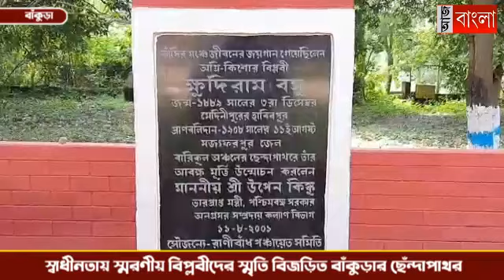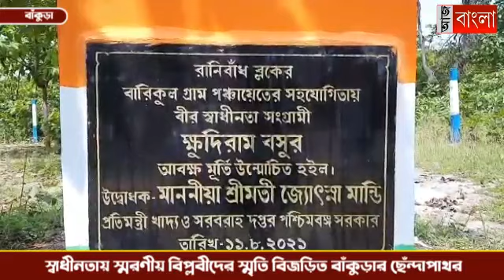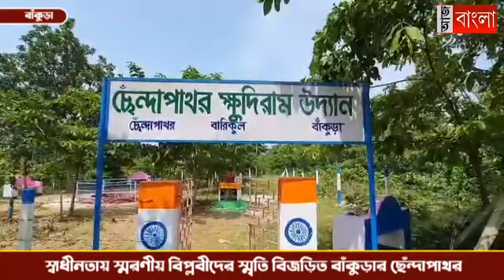উজ্জ্বল ছেঁন্দাপাথরের ইতিহাস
স্বাধীনতায় স্মরণীয় বিপ্লবীদের স্মৃতি বিজড়িত বাঁকুড়ার ছেঁন্দাপাথর